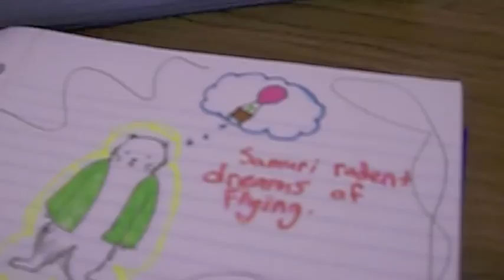Dance Party!-Day 2 (8/26/2011)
Let's do another vlog, but without the lure of Death Cab for Cutie to attract viewers!